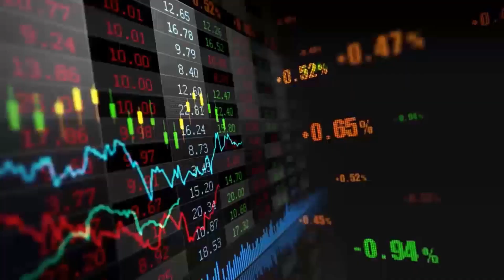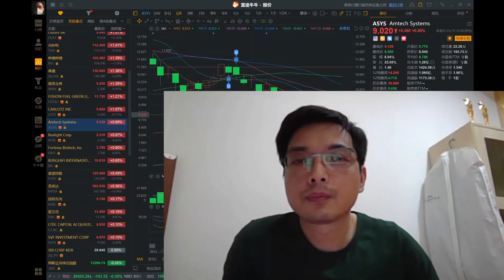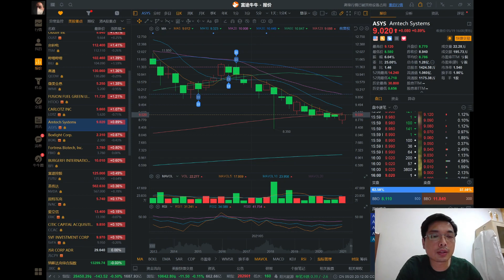钱多多炒股记【2】：Amtec System ASYS能否成为10倍黑马股？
$Amtech Systems(ASYS.US)$ 穆念慈

$应用材料(AMAT.US)$
$拉姆研究(LRCX.US)$
$阿斯麦(ASML.US)$

“多多每周析股”姐妹篇，不定固定时间，想说就说，可长可短，随心所欲，欢迎老铁们喜欢，关注加点赞！
直播平台放在B站，搜索“钱多多炒股记”加关注，这样可以及时获得直播消息的平台推送…
录播节目简单剪辑后第一时间上B站，
油管上更新会慢几天，因为我想用空余的时间，努力加上中英文字幕…